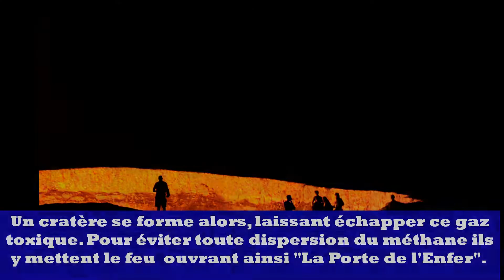A la rencontre de la peur : 5 endroits les plus terrifiants du monde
Pour vivre les sensations d'Hallowen, il est recommandé de voyager à travers le monde pour visiter les endroits les plus effrayants de la terre. Nous vous avons fait une liste de 5 endroits terrifiants de la terre. Avez vous déjà entendu parler de Pripyat? Pripyat est une ville ukrainienne devenue une cité fantôme à cause de la castrophe nucléaire de Thernobyl. Outre Pripyat, il y a la porte de l'enfer (Derweze) située en pleine coeur du désert Turkmène, les catacombes des capucins à Palerme qui abritent des créatures effrayantes. Il y a aussi la Route des Yungas en Bolivie qui mérite le détour pour plus de sensation. Entre 200 à 300 personnes meurent sur cette route chaque année. Elle est située à 4 mille mètres d'altitude. Enfin, il faut se rendre sur l'île aux poupées au Mexique. Vous y trouverez des poupées géantes pendues aux arbres. Quoi de plus effrayant.